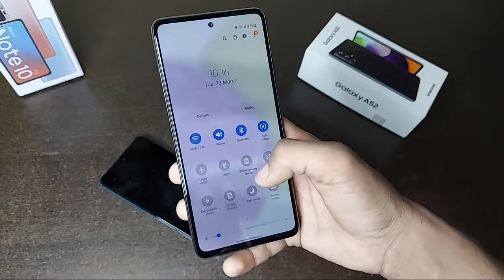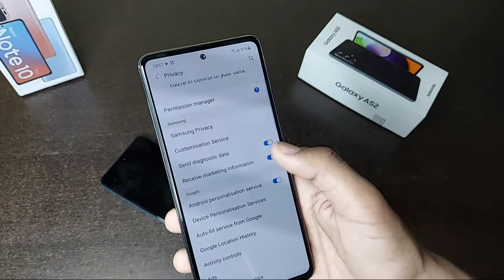[ Part 5 ] Samsung Galaxy A52 And A72 Tips And Tricks | Galaxy A52 And A72 Hidden Features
🔥Soical Links-

1. Telegram -

Top Quires-
samsung galaxy a52 price
samsung galaxy a52 price delhi
samsung galaxy a52 hd wallpaper
samsung galaxy a52 how much price
how much is samsung galaxy a52
harga samsung galaxy a52 2020
samsung galaxy a52 price in saudi arabia jarir bookstore
samsung galaxy a52 official release date
samsung galaxy a52 official price in bangladesh
samsung galaxy a52 oman price
samsung galaxy a52 processor
samsung galaxy a52 price in india flipkart